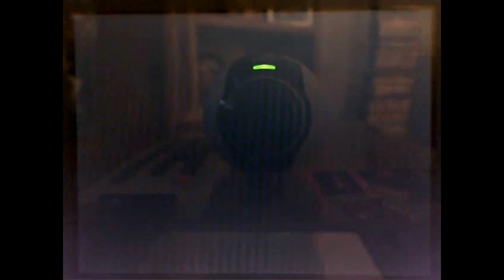4th Gen Battle vs PtoBeastly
Well this is an old battle. Pto was testing for entry into the AA forums gym league with a mono poison team(2 wildcards)